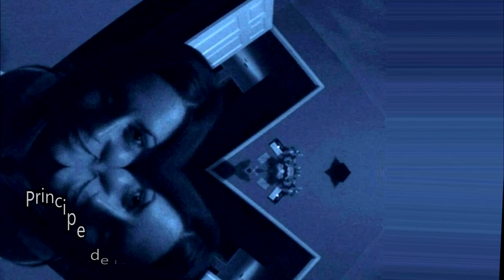Gente Sombra - LEYENDA URBANA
l Gente Sombra - LEYENDA URBANA